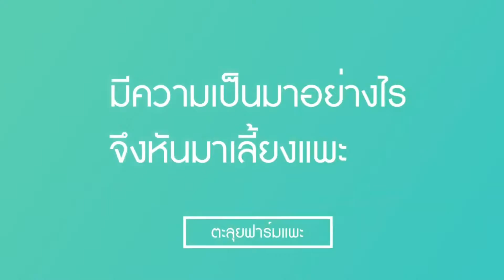กระบี่-ตะลุยฟาร์มแพะไปกับโกเคี่ยง ธนวัช ภูเก้าล้วน